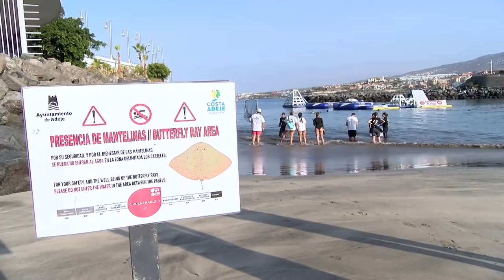Marcaje mantelinas proyecto CanBIO | Loro Parque | Gobierno de Canarias